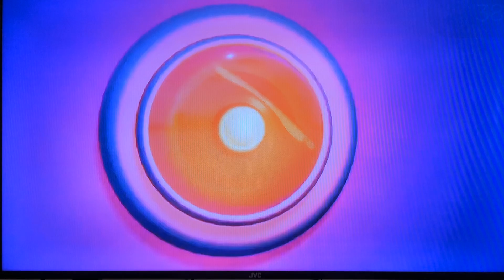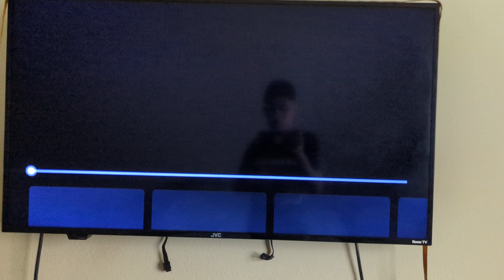fireman Sam intro